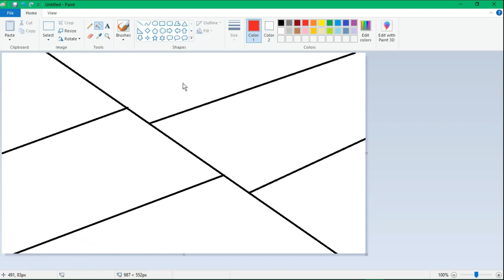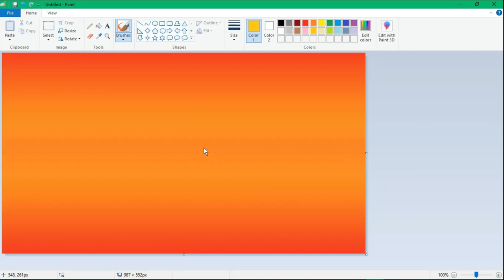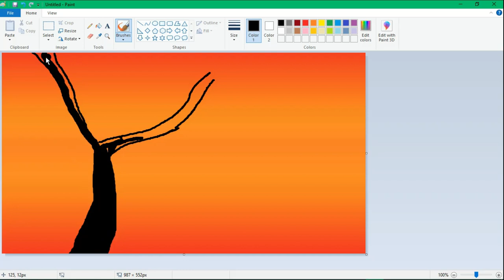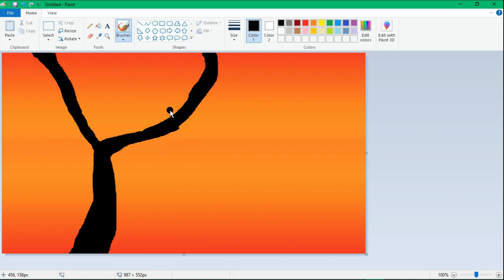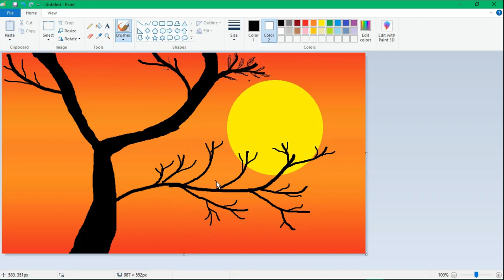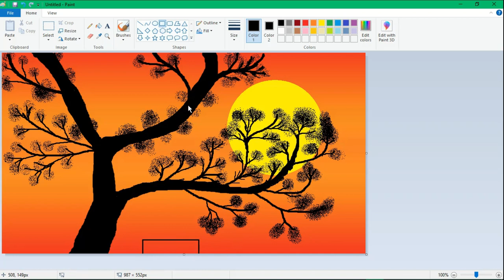Sunrise drawing | ms paint | Computer drawing in ms paint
Scenery drawing in ms paint | ms paint drawing | drawing in ms paint | Draw morning scenery |